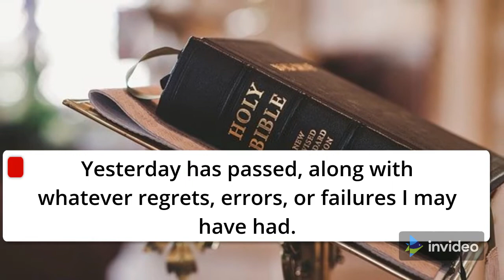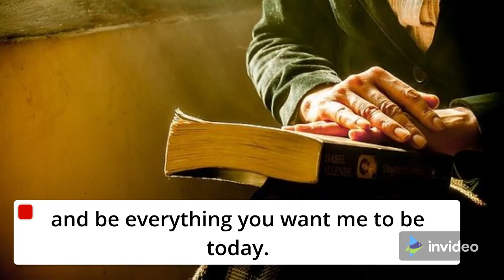Morning Prayer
"God's goodness is new every morning." "Do and act on what you believe is right, and you'll feel good about yourself the next morning."

Funny Dogs
Funny Videos
Motivation Collective
Motivational stories
Motivational Speech
Cha-cha
Music
# Shorts Motivational Video
Motivational speech
Samar Leyte folk songs
Cha-cha

passion fruit
The story is about the real  value of life
Hard work Works
It doesn't matter
Waray song in cha-cha rhythm
the race of life
Success doesn't come to you, you go to it
We need to push ourselves
How to believe in a financial miracle:
To get through the day, what do you cling to?
Concentrate on what you can achieve right now rather than what you can't
Small kindness, Big impact
A prayer of repentance for angry words
Allowing distraction to defeat us is not an option
How can you inspire yourself  to make financial improvement